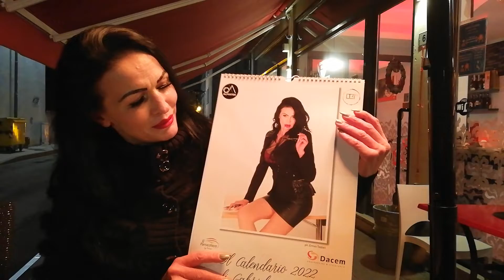PORTOGRUARO: OGGI 30/12/2021 INTERVISTA INEDITA A GABRIELA SALGAU SUL SUO PRIMO CALENDARIO.